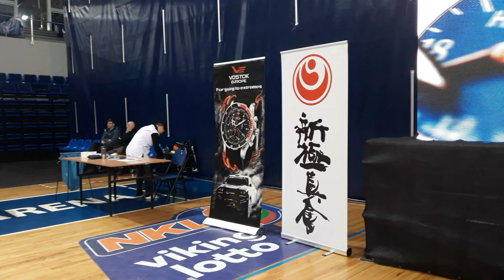Город Йонава. ‎Lithuanian Kyokushin Karate Federation‎ .